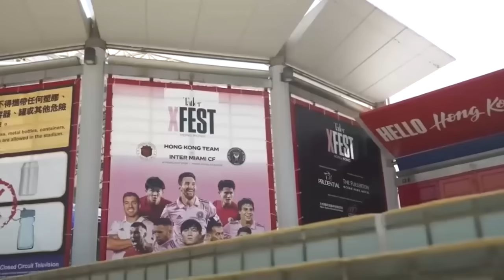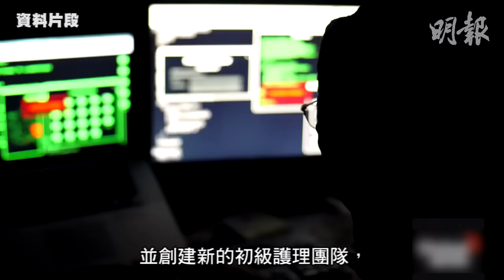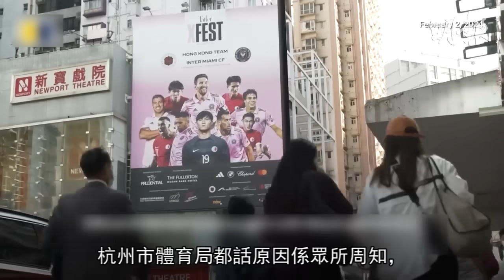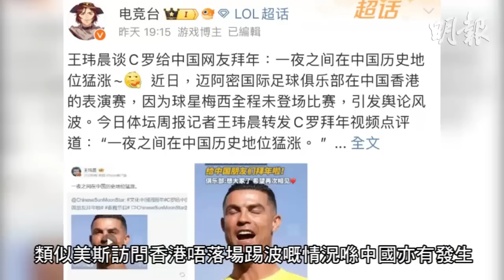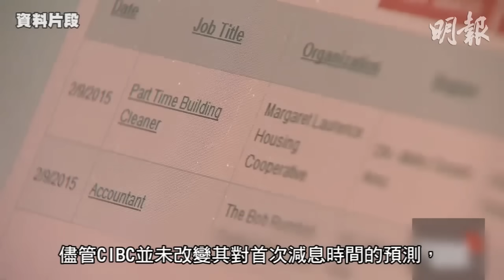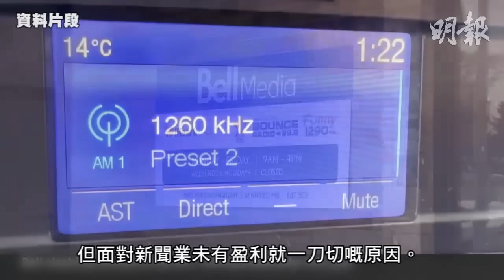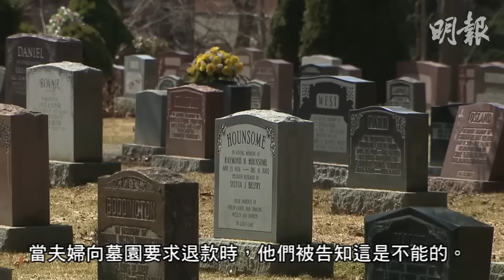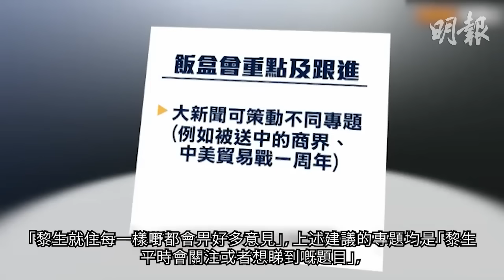明報五點半新聞直播 (2024.02.09) ︳美斯3月中國友誼賽被取消 原因：眾所周知︳杜魯多大罵Bell並叫全國人「幫口」︳聯邦撥31億予安省改善醫療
美斯3月中國友誼賽被取消 原因：眾所周知

這對原居密市夫婦買了墓地 卻遇上這麻煩

加國1月失業率降至5.7% 央行未有減息壓力

惡狗咬傷等巴士婦人 送院急救 狗主卻不在場

麥玲玲預測生肖運程（1）｜肖龍犯太歲需冲喜 屬蛇喜事重重 肖馬相當穩定